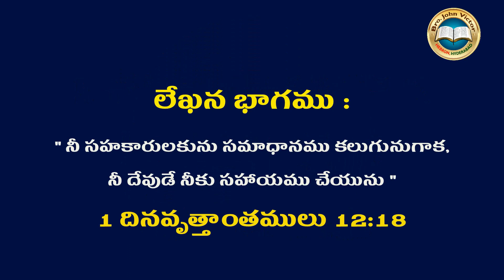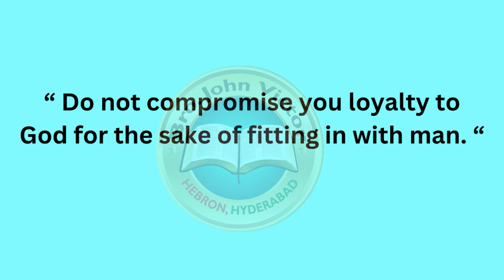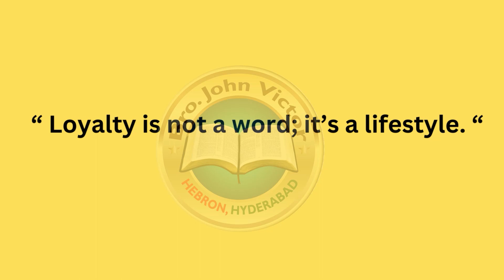shortmessage (0636) ON 1 CHRONICLES 12:18 || క్లుప్త వర్తమానము - 1 దినవృత్తాంతములు 12:18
shortmessage (0636) ON 1 CHRONICLES 12:18 || క్లుప్త వర్తమానము – 1 దినవృత్తాంతములు 12:18